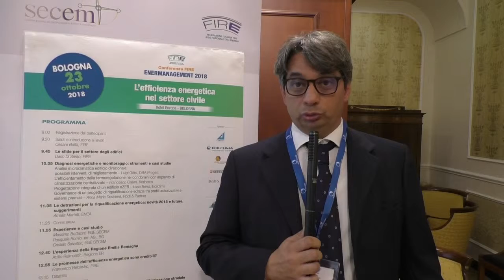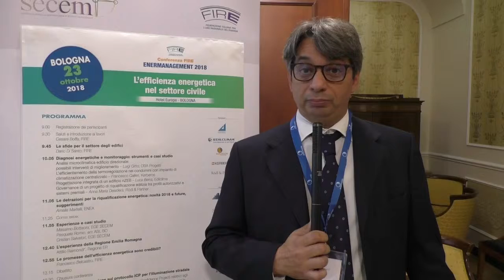Alessandro Abbiati - Kerberos